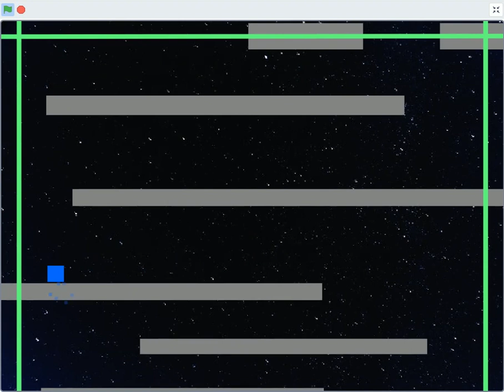Scratch Richard: Games Run And Go! - CoBi (Coding Bintaro) Scratch Olympiad 2022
Ayo gabung bersama Coding Bintaro, Dari kecanduan Gadget menjadi pembuat Game, Animasi & Aplikasi. Juara Kompetisi Nasional & Internasional.

" Fun Programming & Joyfull Multimedia Learning "

Tempat :  Jl.Mertilang II Blok JE-9 No. 7A, Bintaro Sektor 9, Tangerang Selatan
Ig/FB/Path/Twitter : Coding Bintaro